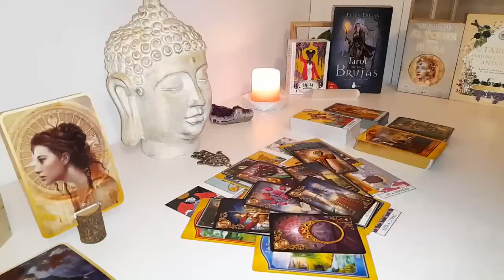LEO👀🔥They Are Watching You LEO. Something HUGE is Happening Behind the Scenes! LEO FEBRUAY 2024